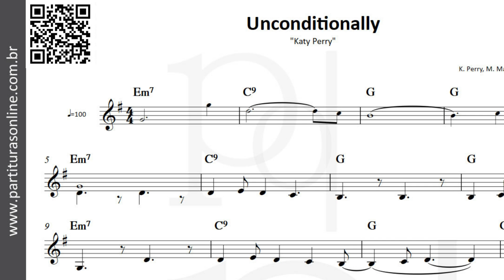Unconditionally ♪ Katy Perry | Partitura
Atualizações Diárias..